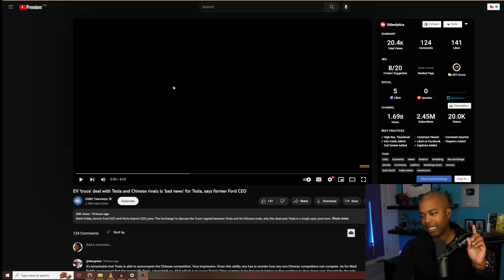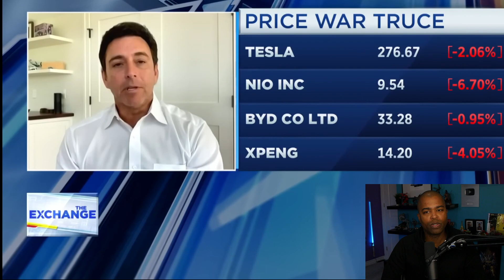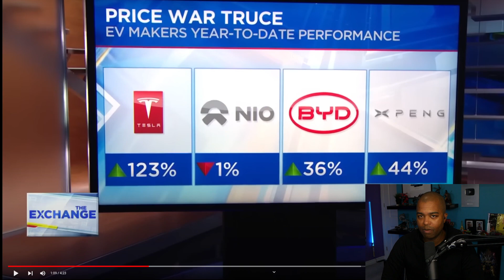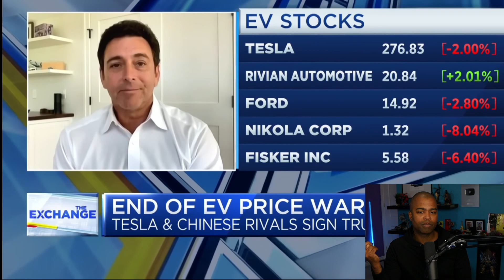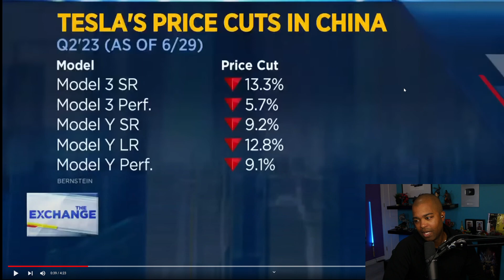EV 'truce' with Tesla and Chinese rivals is 'bad news' for Tesla, says former Ford CEO - Reaction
JV Money Show